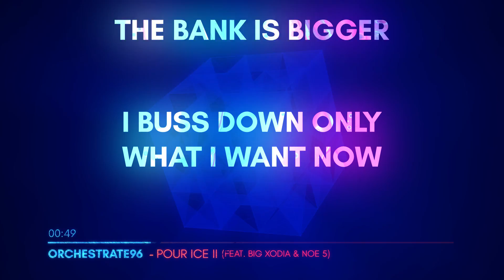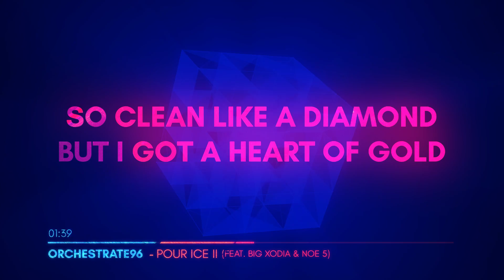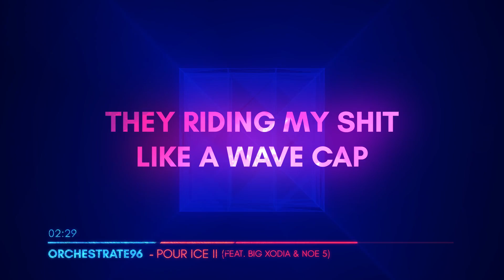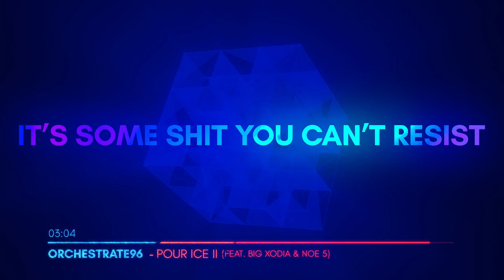ORCHESTRATE96 - Pour Ice II feat. Big Xodia & NoE 5 (Lyric Video)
Prod by DRU STYLEZ
Visualizer by Vemodalen

Connect:
ORCHESTRATE96

96 is for Yin Yang